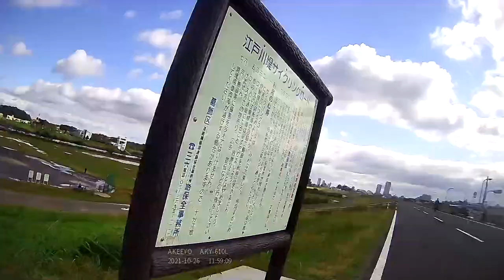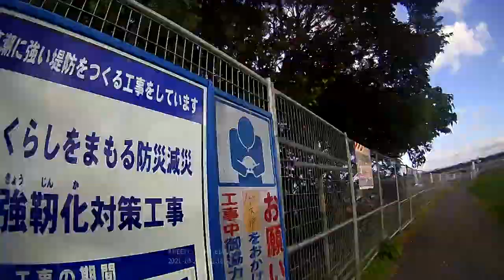[Cycling] from Edogawa to Urayasu (2021/10/26)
Total: 62km/3h20m

Route:
00:00 江戸川堤防
04:16 旧江戸川水門
04:42 行徳橋
05:55 妙典公園陸橋
06:55 妙典橋下
07:50 左折
09:01 Uターン
09:24 湾岸道路
10:16 行徳駅前通り
10:50 左折
11:46 福栄公園
12:06 行徳鳥獣保護区
12:59 南行徳駅前通り
14:07 橋
14:29 美浜公園
15:20 三番瀬沿い緑道
16:25 展望デッキ(東)
17:20 展望デッキ(西)
18:44 境川わかしお歩道橋
20:24 高洲海浜公園
20:39 展望デッキ
21:09 中央公園通り
21:58 左折
22:20 右折
22:43 若潮通り
23:21 運動公園前交差点
24:37 護岸沿い
25:32 ディズニーリゾート裏
26:53 展望デッキ
28:18 Uターン
28:45 横断歩道
29:35 ディズニーリゾート駐車場入口
30:01 舞浜大橋
31:13 葛西臨海公園
32:25 カヌー・スラロームセンター
32:47 Uターン
33:16 中川河口
35:21 新荒川葛西堤防線
40:31 上平井橋
40:47 中川堤防
41:21 平和橋
42:32 本奥戸橋
43:08 奥戸スポーツセンター運動公園
43:30 奥戸橋下
44:09 青砥橋下
44:36 高砂諏訪橋
44:52 新中川堤防
45:13 高砂橋
46:33 中川大橋
46:56 佐倉街道
49:42 周回終了